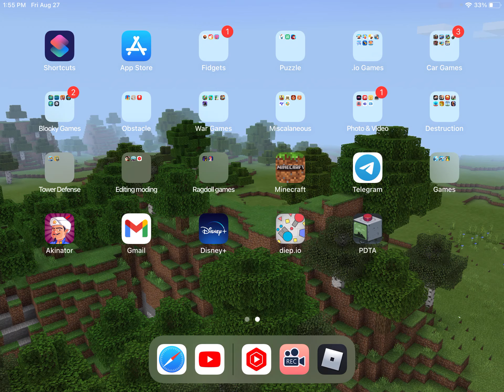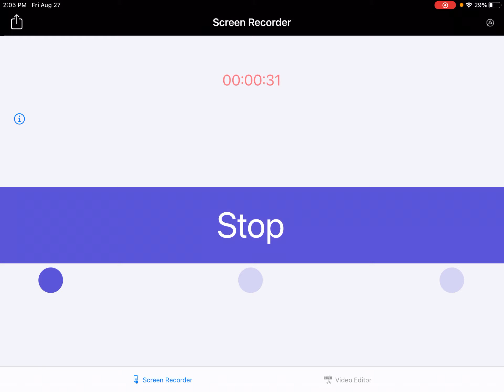Roblox Car Crushers - episode 3 - corner crushers.